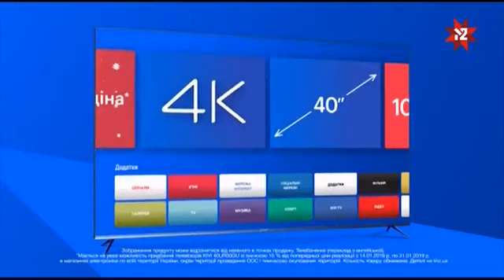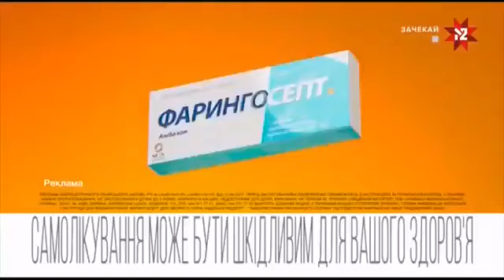Рекламний блок і анонси (Кіпті 1, 20.01.2019)